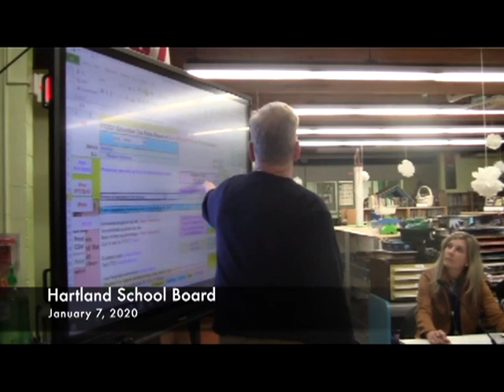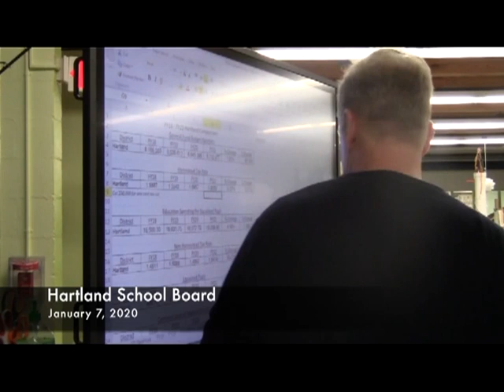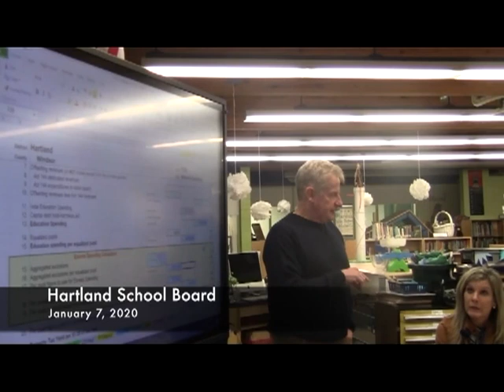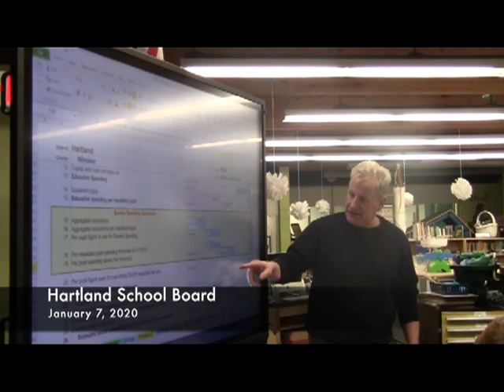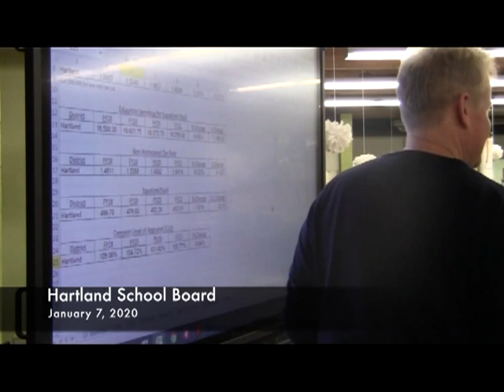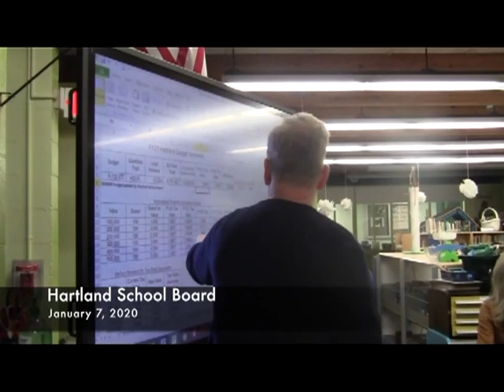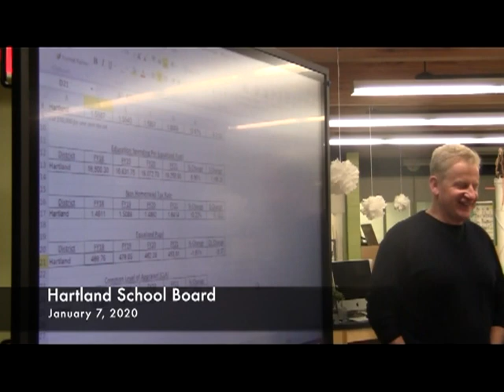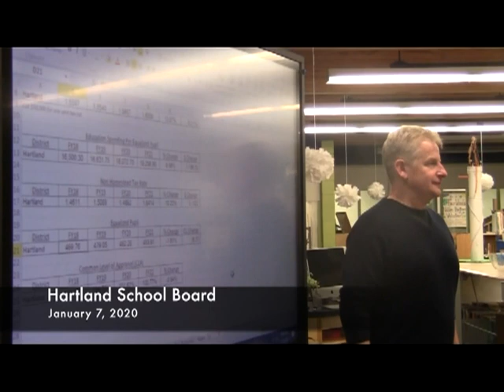Hartland School Board 01 07 20